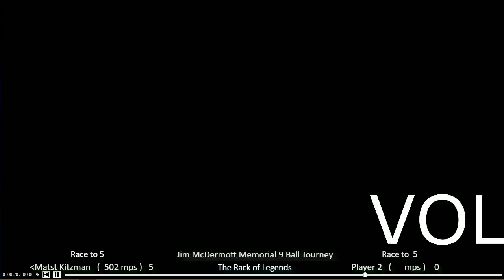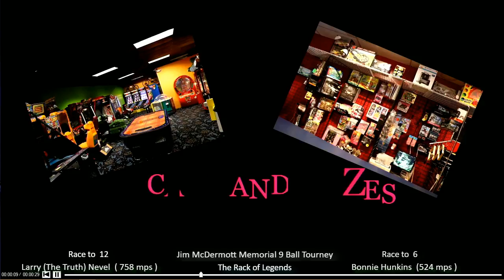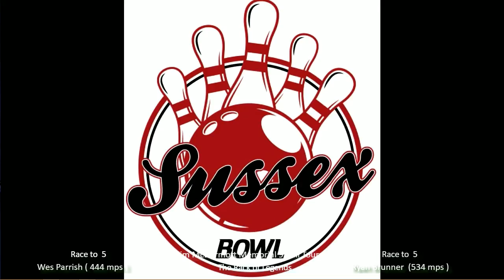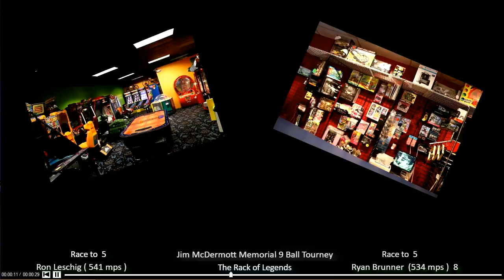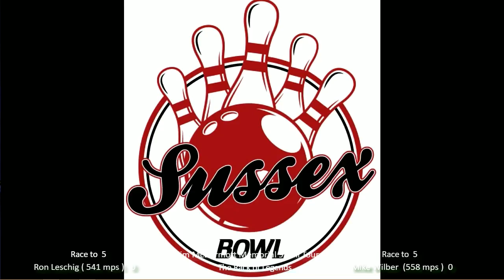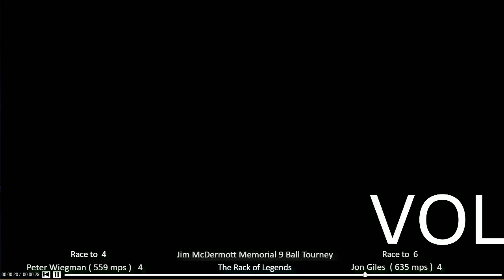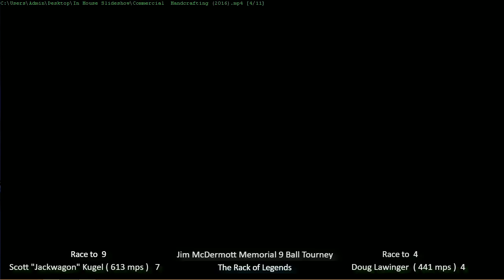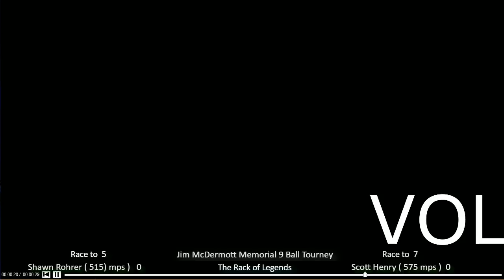The Rack Of Legends Live Stream